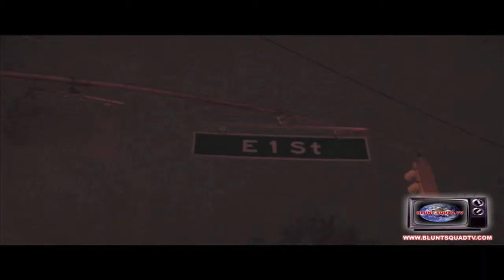Blunt Squad TV - Toca Tuesdays with Voodoo Ray ft. DJ June & guest DJ Moma (Segment)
Blunt Squad TV visits Toca Tuesdays formally at Sutra in NYC interviewing Voodoo Ray Dancer, Host and Event Coordinator along with Host, Event Coordinator Big Jeff feat. DJ June (Japan) and guest DJ Moma (NYC)